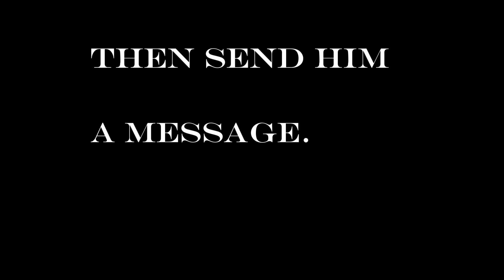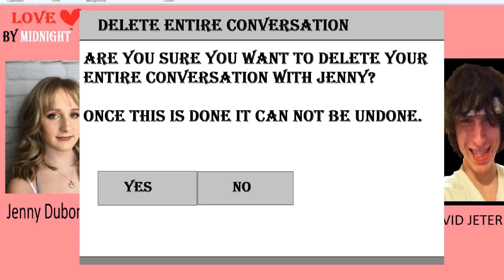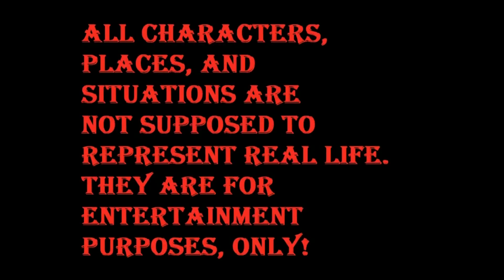Phantom Official trailer 2023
Phantom (2023) will be released on this channel tomorrow. Be sure to check it out.